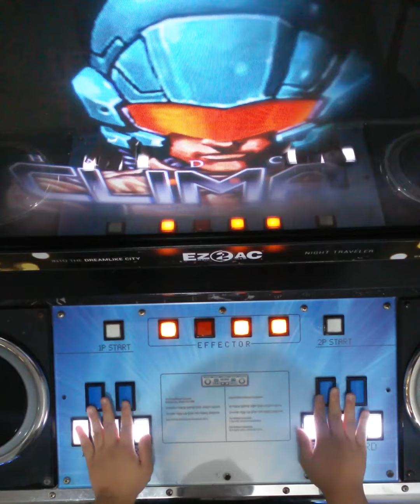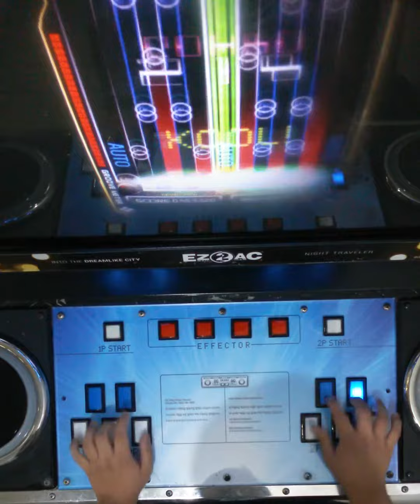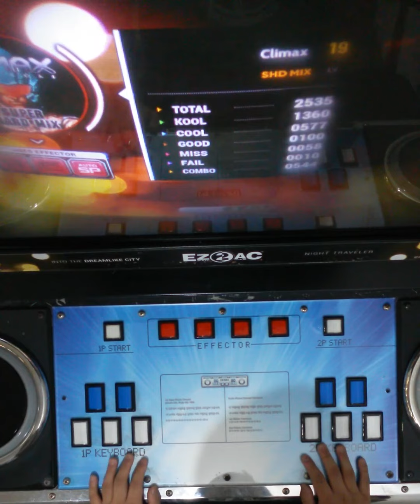[RTU] EZ2AC 10K Climax SHD [19] NT 1.01 ver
1.01 버전에만 존재하는 패턴입니다
기존 SHD 와 비교도 안되는 키파트와 무리스크 를 보여줍니다